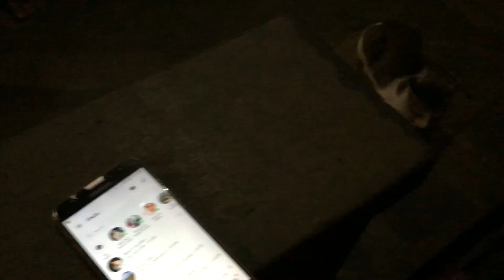JJTv Ep 184:”Chillero”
Chill after 5 days run sa office. Every thing is totally blessed and fine.

Ingat sa lahat at salamat lagi, Ama!